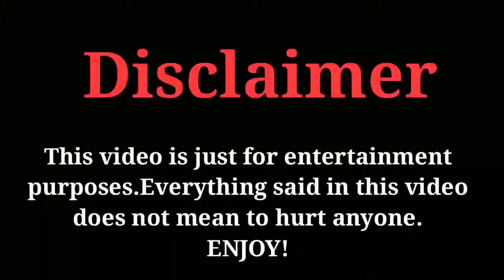AVENGERS END GAME Vijay ajith Vikram surya version 720p